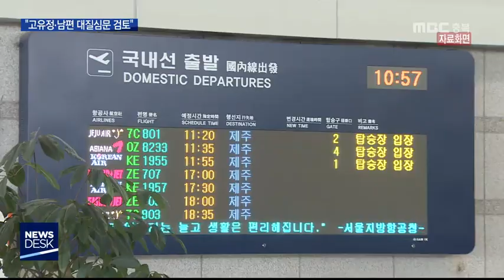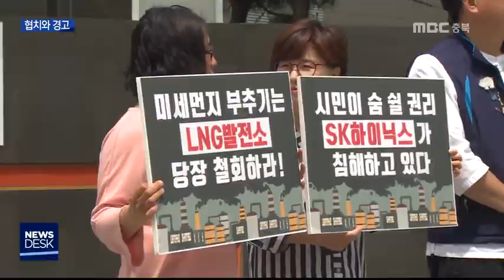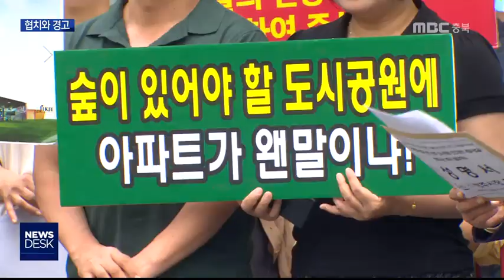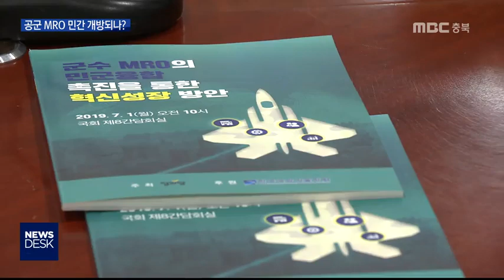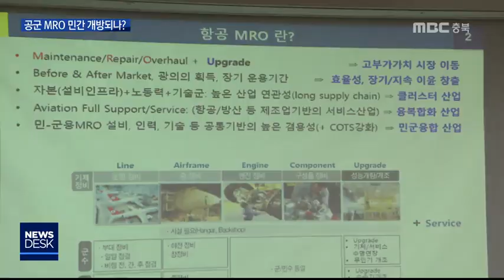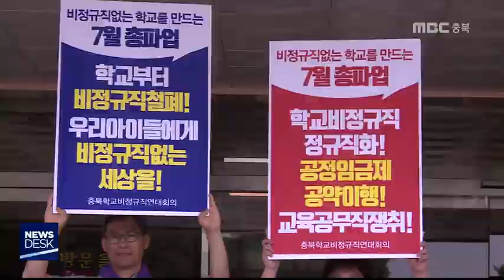다시보기(충주)ㅣ뉴스데스크 충북 ㅣ2019년 7월 1일